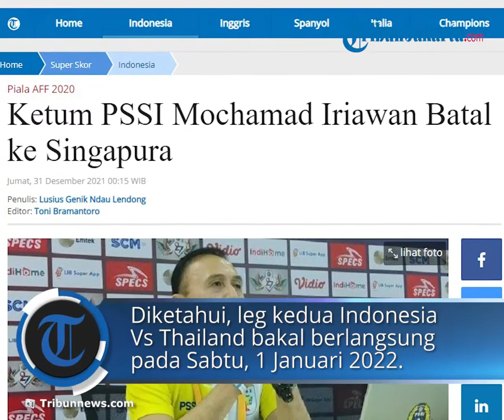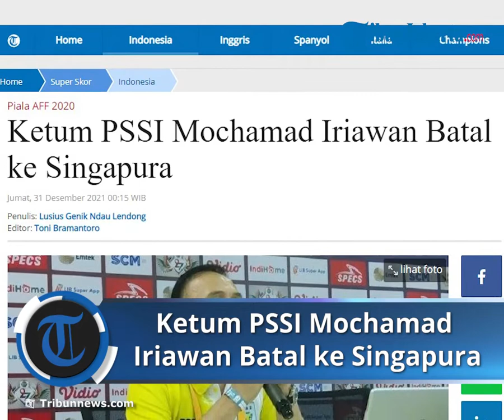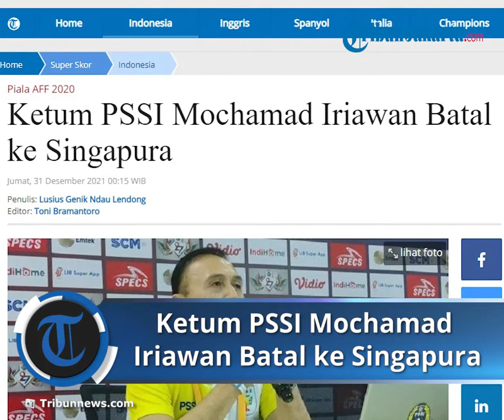Ketum PSSI M Iriawan Batal ke Singapura untuk Saksikan Leg Kedua Final Piala AFF 2020, Ini Alasannya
TRIBUN-VIDEO.COM - Ketua Umum PSSI, Mochamad Iriawan mengaku tidak bisa tidur setelah timnas Indonesia kalah 0-4 dari Thailand di pertandingan pertama Final Piala AFF 2020.

Demikian disampaikan Iriawan saat ditemui di Stadion Pakansari, Bogor, Kamis (30/12/2021).

"Terus terang saja saya belum tidur. Saya terlalu memikirkan kekalahan timnas. Saya tidak bisa tidur karena memang sulit memikirkan kenapa bisa kalah 4-0. Kok bisa banyak kalahnya, kenapa tidak dengan 2-0, 1-0 atau lain sebagainya," ucap Iriawan.

Karena belum tidur sejak timnas tampil Rabu (29/12/2021) kemarin, Iriawan mengaku mengalami flu.

"Ini agak flu tapi saya paksakan untuk hadir di sini (Stadion Pakansari)," kata dia singkat.

Kondisi kesehatan yang masih belum baik, membuat Iriawan mempertimbangkan wacana bertolak ke Singapura untuk menyaksikan pertandingan kedua Final Piala AFF.

Diketahui, leg kedua Indonesia Vs Thailand bakal berlangsung pada Sabtu, 1 Januari 2022.

"Kita lihat besok, kalau kondisi tubuh saya bagus, saya akan berangkat," tutur dia.

"Tapi kalau situasi tidak memungkinkan, daripada menyusahkan nanti, saya tidak berangkat. Daripada tidak nonton, saya harus karantina, malah saya ditinggal di Singapura sendiri," sambung Iriawan.

Artikel ini telah tayang di Tribunnews.com dengan judul Ketum PSSI Mochamad Iriawan Batal ke Singapura,
Penulis: Lusius Genik Ndau Lendong